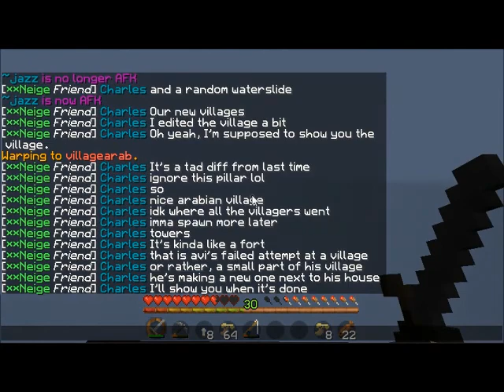SnowCraft: Charles Style: Episode 6 "A look at new features"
Bonjour! This is Charles, bringing you episode 6 of Charles Style! I better upload some videos to The Series so it doesn't fall behind...In this episode, I'll be showing you the dungeon in episode 4 again (since it is now edited to be like a maze), our new Fort Defence arena and a view of the warphouse.

List of ladies and gentlemen in the video :
Charles (recorder, server owner, player)

Day & Night
Origin unknown, seems to be Sample Music for the OS used by
the Eee PC family of computers.